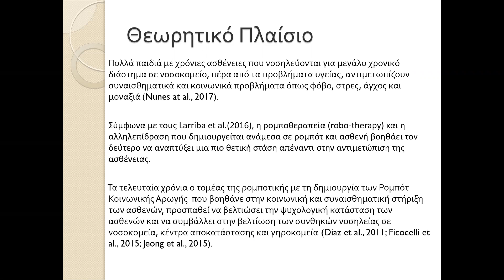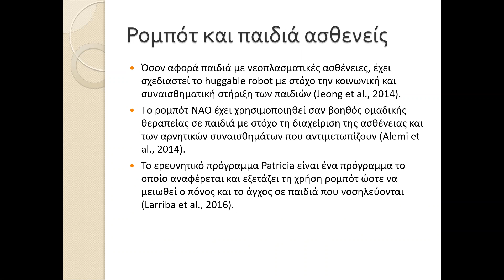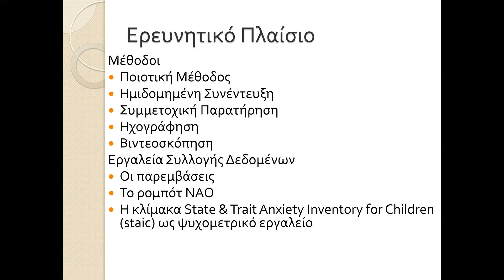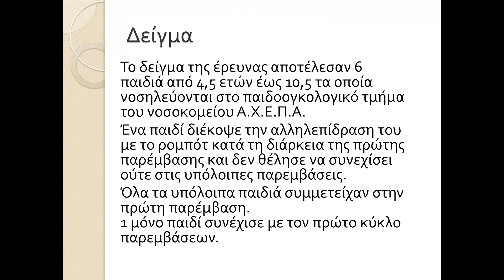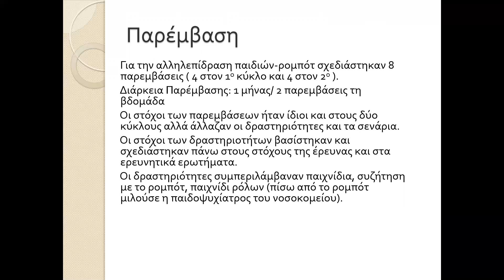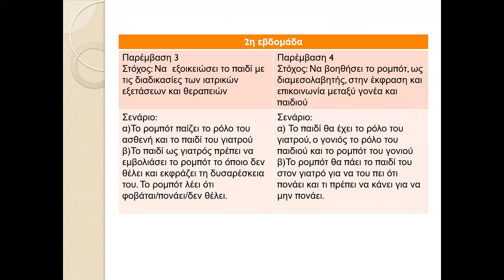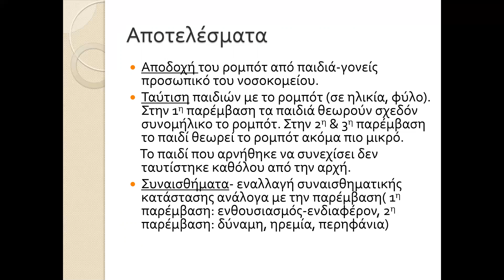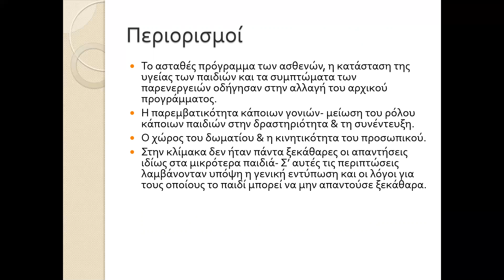033 Ρομπότ Κοινωνικής Αρωγής στην κοινωνική και συναισθηματική στήριξη παιδιών με χρόνιες ασθένειες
6th International Conference for the Promotion of Educational Innovation

Title: Ρομπότ Κοινωνικής Αρωγής στην κοινωνική και συναισθηματική  στήριξη παιδιών με χρόνιες ασθένειες

Παμπαλιάρη Στέλλα
Καθηγήτρια Γαλλικών και Αγγλικών